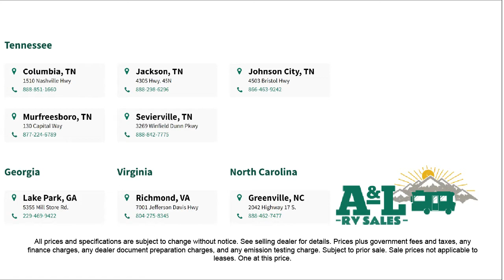2023 Grand Design Reflection 297RSTS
2023 Grand Design Reflection 297RSTS - Stock Number: RE5038 - VIN: 573TR3423P3345038.